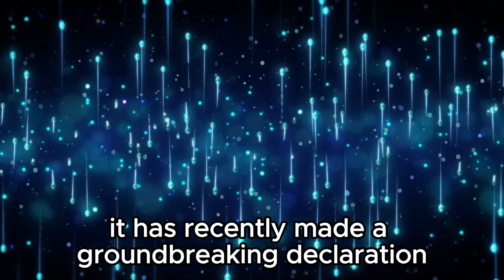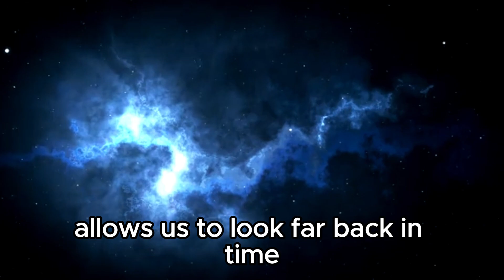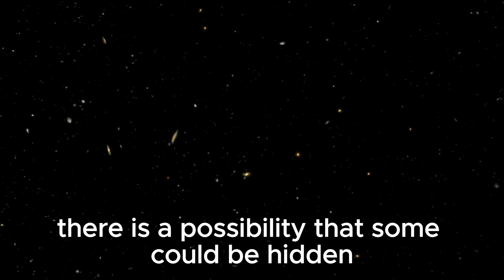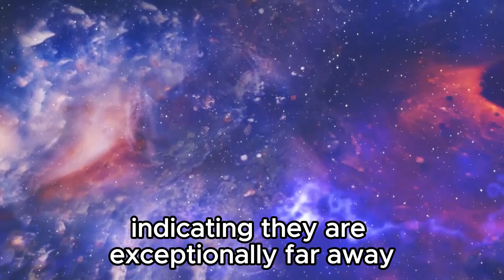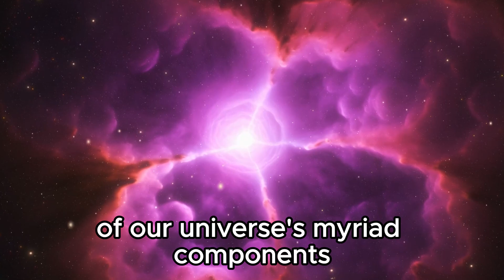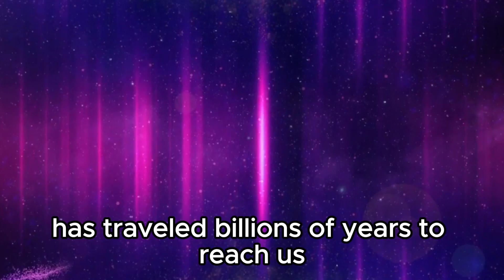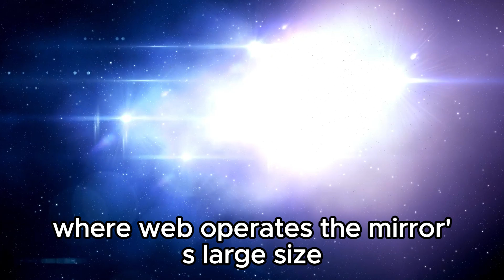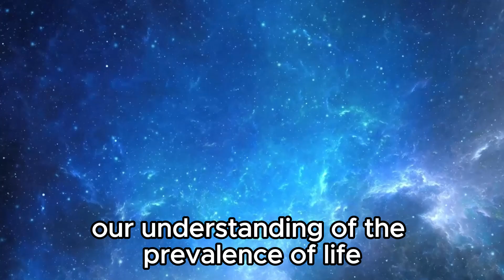The Latest Discovery of the James Webb Telescope Could Destroy the Universe!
🌌 Critical Discovery: James Webb Telescope Unveils Universe-Threatening Phenomenon!

In this urgent episode, we uncover the latest findings from the James Webb Space Telescope that could shake the very foundations of our existence. Scientists have unearthed a discovery with potentially catastrophic implications for the universe itself. Join us as we explore the details of this groundbreaking revelation and its profound significance for cosmology and our understanding of the cosmos.